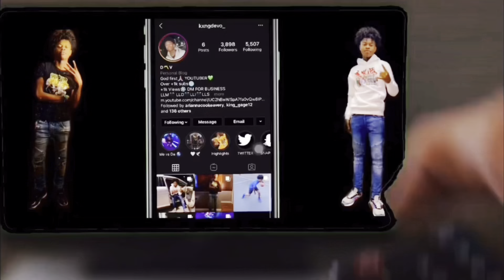My return after 8 months ……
Snapchat➡️ Add me on Snapchat! Username: kxngdevo